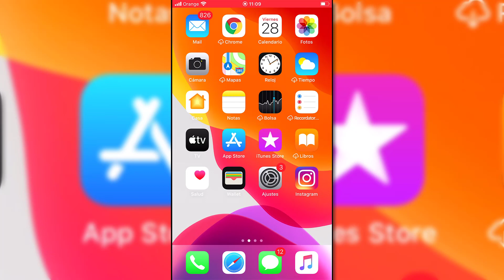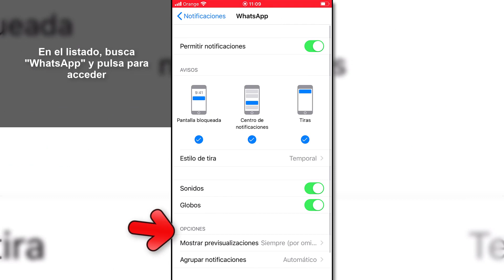🔕 NO suenan las NOTIFICACIONES de WHATSAPP iPhone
Videotutorial de Solvetic para saber por qué no suenan las notificaciones de WhatsApp iPhone (solución) paso por paso 📝 𝗠𝗔𝗦 𝗧𝗥𝗨𝗖𝗢𝗦 𝗪𝗛𝗔𝗧𝗦𝗔𝗣𝗣

Gracias a este tutorial sabrás qué hacer si no suenan las notificaciones de WhatsApp en iPhone y así resolver el por qué no suenan las notificaciones de Whatsapp ( iPhone 6, 7, 8, X, Xs, XR, 11) paso a paso.